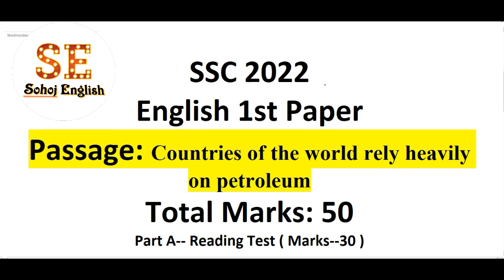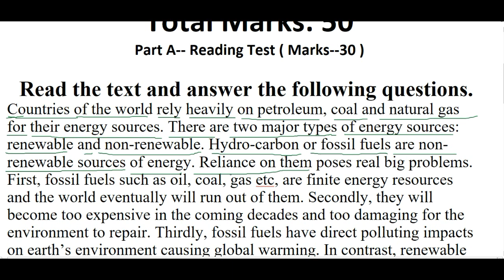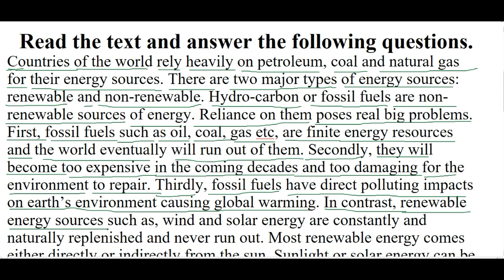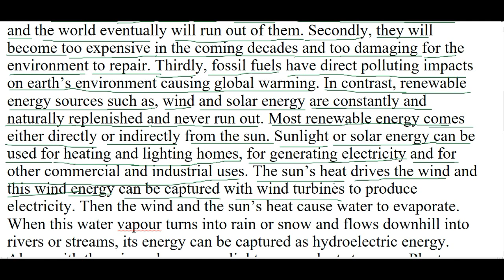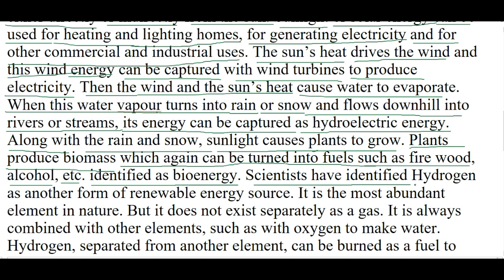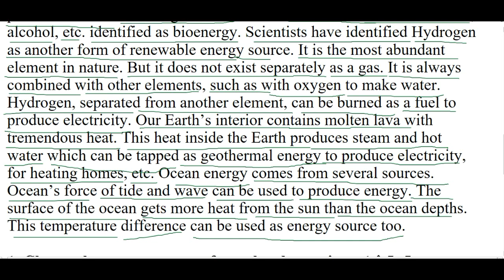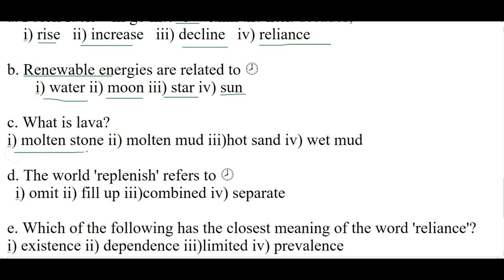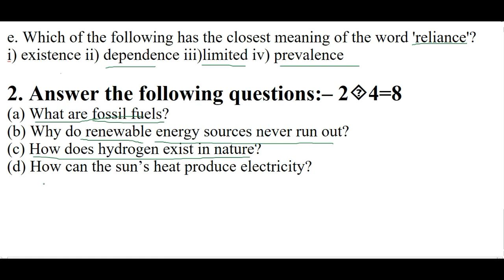Renewable Energy 1st Paper Passage || Countries of The world Question 50 Marks ||SSC 2022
In a speech at science congress , APJ Abdul Kalam Speech| MOst important Passage for SSC
SSC English Short Suggestion 1st & 2nd Paper for SSC Exam 2022. Every student wants to better result in SSC. So they need good guidelines. Behind, they need best suggestion before exam. For this reason, we find out a good and better suggestion for students. We hope that our suggestion will get most common. It is very good  SSC English Short Suggestion. So every student should to follow this suggestion, if they want brilliant result. We are going to discuss on the English 1st part suggestion for the exam of 2022. As a candidate of SSC 2022, you need English 1st part model questions and suggestion. You may find so many suggestions for doing well in the exam but the problem is that the questions could never be common in the exam hall. English 1st paper question is divided into 2 parts. Total mark is 100 for the SSC English 1st Paper. They are Reading 50 and Writing 50. NCTB Provided SSC English 1stpaper syllabus. Follow the given SSC question format .The part-Reading contains 7 questions. Question no 1 and 2 will be set from Seen Passage- 1. Question no (1) choose the correct answer bears 7 marks. Question no (2),each of the five questions bears 2 marks; total (5X215;2=10 marks); and question no (3), fill in the blanks will be set from seen comprehension bearing 5 marks. Question no (4), information transferring bearing 5 marks and ques. no (5) summarizing bearing 10 marks will be set from Unseen Passage- 2.Ques.no (6) matching- completing fivesentences bears 5 marks. Question no. 7 rearranging bears 8 marks.

Ssc
Ssc
Cgl
important essay topics for ssc cgl 2022
how to prepare for ssc cgl
cloze test for ssc cgl
english for ssc cgl
ssc chsl
most important topics for ssc chsl
most important vocabulary for ssc cgl
top 10 most important essays for ssc cgl 2022 tier-3
important essay for ssc,most imp essay for ssc
important paragraph for ssc 2022
ssc cgl english classes
important vocab for ssc cgl

ssc english passage
class 10 english 1st paper
class 9-10 english 1st paper
ssc english 1st paper passage man and climate
ssc english passage
partha pratim majumder
ssc,ssc english 1st paper
english for today
ssc english passage the art of silence
partha pratim majumder was born
class nine-ten- partha pratim majumder
partha pratim majumder in bangla
partha pratim majumder mime video
partha pratim majumder the greatest mime actor
seen passage
bangladeshi mime artist partha pratim majumder
passage
ssc 2022 english suggestion
ssc cgl 2022,ssc english
ss
ssc cgl exam analysis 2022
ssc chsl english syllabus 2022
ssc cgl
ssc cgl 2022 english all asked questions in all shifts
english all asked questions in all shifts ssc cgl 2022
ssc
ba 1st sem english question paper 2022
1st puc model question paper with answer
b.a 1st year english question paper 2022 pdf
hsc english 1st paper suggestion
ssc 2022 english 1st paper suggestion
model question paper solved
english 1st paper hsc

abdul kalam,apj abdul kalam,apj abdul kalam speech,10 lines on apj abdul kalam,essay on dr apj abdul kalam,apj abdul kalam essay,essay on apj a